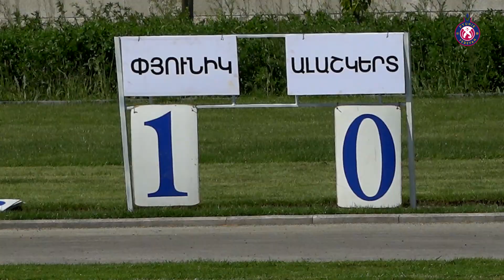Pyunik - Alashkert | +3 points